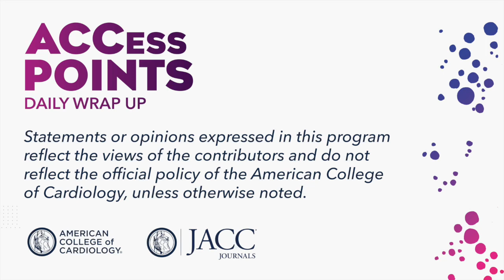Day 1 | ACCess Points Daily Wrap Up at ACC.23/WCC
Drs. Michael Gibson, Rasha Al-Lamee and Javed Butler review the Day 1 late-breaking science from ACC.23, including CLEAR OUTCOMES (0:21), TRILUMINATE (2:13) and STOP CA (5:05).

The ACC is providing coverage of the hottest ACC.23 science. For trial summaries, news coverage, daily video wrap-ups and more, visit ACC's Meeting Coverage and follow the ACC on social media using